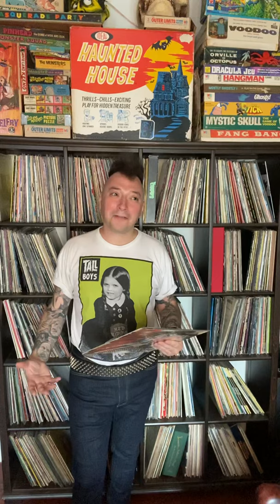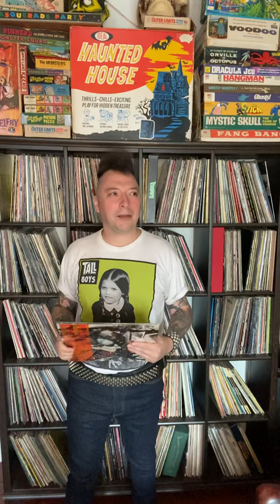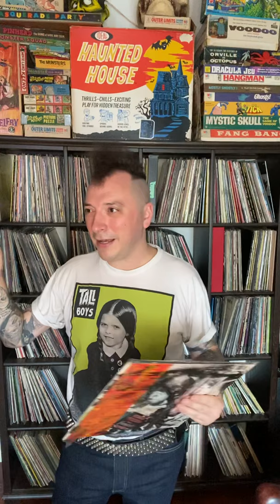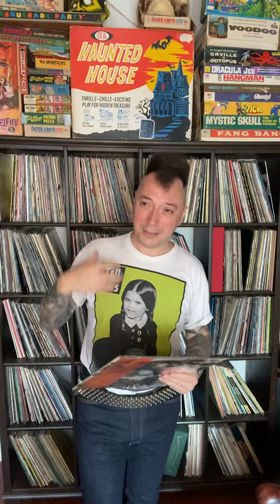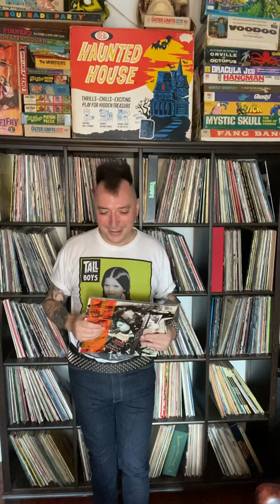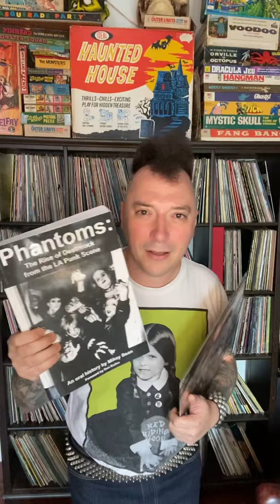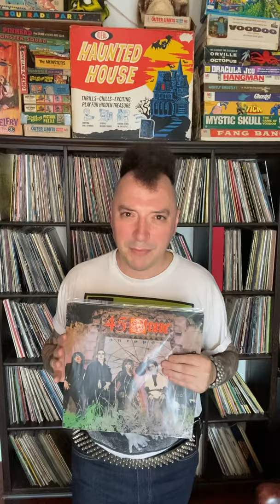Today’s Decay August 27th